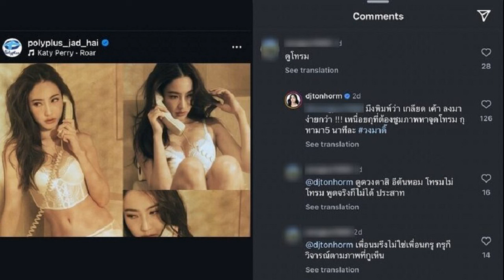นายกฯ อิ๊งค์ เข้าสภาครั้งแรก เอาฤกษ์เอาชัย สักการะสิ่งศักดิ์สิทธิ์ ก่อนแถลงนโยบาย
11 ก.ย. 2567
15:59 น.
เปิดกำหนดการ “นายกฯ แพทองธาร” สักการะสิ่งศักดิ์สิทธิ์ ประจำรัฐสภา ก่อนแถลงนโยบาย ช่วงบ่ายลุยงานต่อ ถกแก้น้ำท่วมเชียงราย-เชียงใหม่

เมื่อวันที่ 11 ก.ย. 2567 ผู้สื่อข่าวรายงานถึงการเข้าแถลงนโยบายของคณะรัฐมนตรี (ครม.) ต่อรัฐสภา ที่ห้องประชุมสภาผู้แทนราษฎร ชั้น 2 อาคารรัฐสภา ถนนสามเสน เขตดุสิต กรุงเทพฯ ของน.ส.แพทองธาร ชินวัตร นายกรัฐมนตรี ในวันพฤหัสบดีที่ 12 ก.ย. 2567 ว่า นายกฯ มีกำหนดเดินทางถึงอาคารรัฐสภา ในเวลา 08.30 น. ซึ่งเป็นการเข้าอาคารรัฐสภาครั้งแรก

โดยนายกฯ จะสักการะสิ่งศักดิ์สิทธิ์ประจำรัฐสภา เริ่มตั้งแต่ศาลพระสยามเทวาธิราชฯ และศาลตา ศาลประจำรัฐสภา จากนั้น สักการะพระบรมราชานุสาวรีย์พระบาทสมเด็จพระปกเกล้าเจ้าอยู่หัว รัชกาลที่ 7 ที่ชั้น MB1
จากนั้นเวลา 09.00 น. นายกฯ แถลงนโยบายของครม.ต่อรัฐสภา ก่อนที่เวลา 14.00 น. นายกฯ เป็นประธานการประชุมหารือการแก้ไขปัญหาน้ำท่วมในพื้นที่ จ.เชียงราย และจ.เชียงใหม่ ณ อาคารรัฐสภา